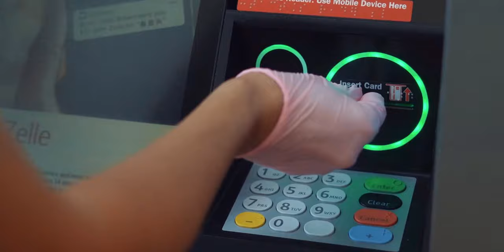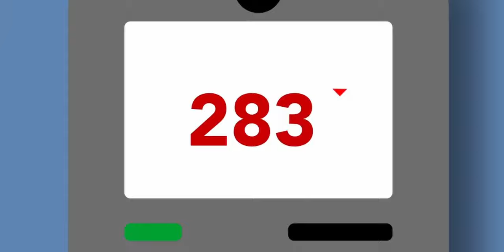Balance Deducted But Cash Not Received At ATM से पैसे नही निकले तो क्या करे Paise Refund Le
Agar aapne kisi ATM se paise nikalne ke liye ATM Machine me Card lagane ke baad if balance deducted but cash not received at ATM then what to do and how to get refund from bank?
Agar ATM se paise nahi nikle to kya kare.
About : AS Informer is technology and business channel , you can watch tech related  information videos in Hindi .